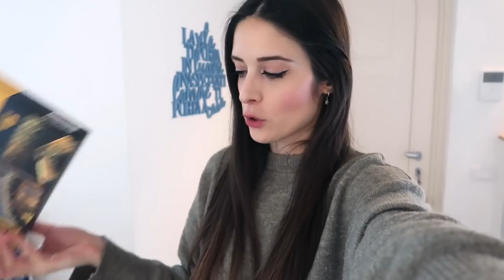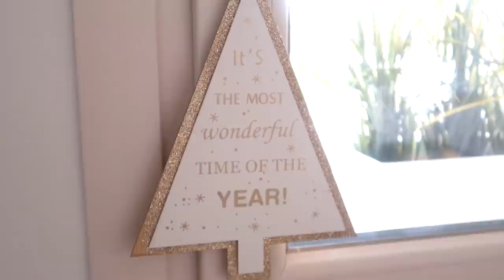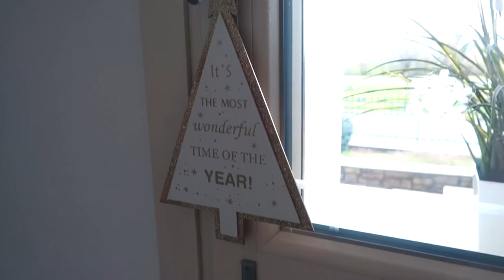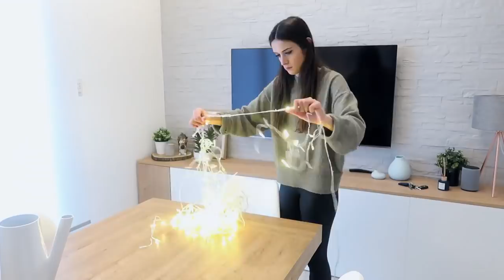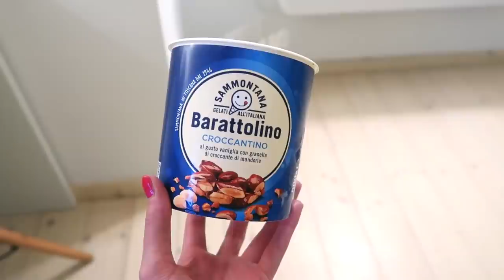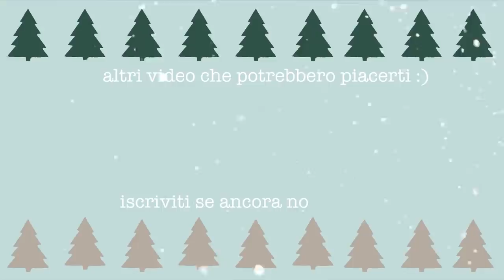Nuove luci da esterno 😍 VLOGMAS 10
Le luci che abbiamo messo